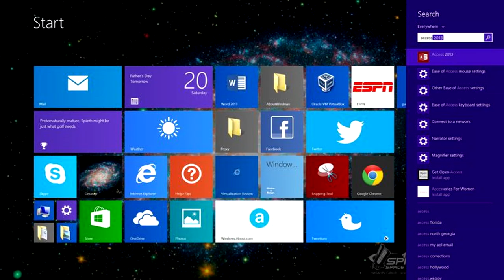LEGENDARY (Minecraft Build Battle)